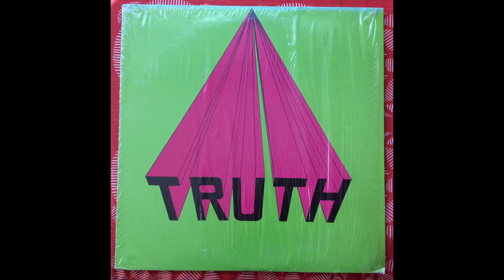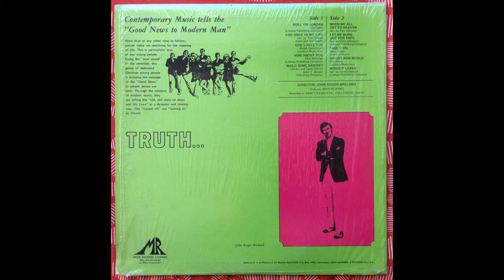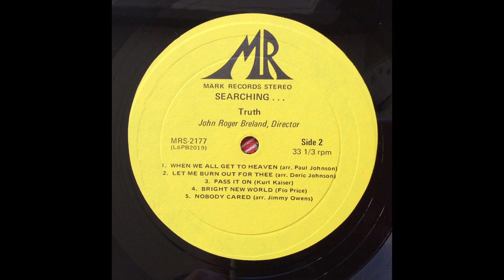Truth Searching 10 Nobody Cared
From the rare first recording by the gospel group, Truth